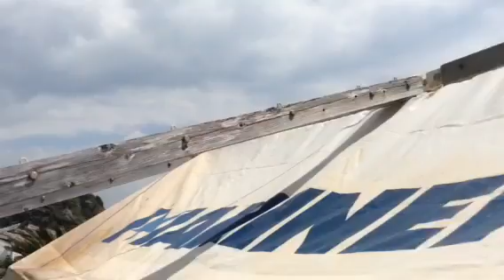白浜スプリングカップ2015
2015年４月２６日に伊豆白浜海岸で行なわれた、白浜スプリングカップ2015の模様をショートムービーでご覧ください。